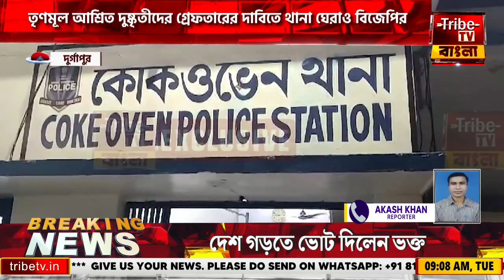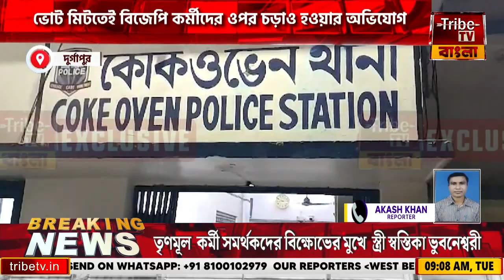Durgapur: ভোট মিটতেই বিজেপি কর্মীদের ওপর চড়াও হওয়ার অভিযোগ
Tribe TV is now available on :
CCN (Siliguri)...266
MEGHBELA- 277
DIGI-CABLE- 949
MRMPL- 53
BHORER ALO-813
SGCN- 79
CGSN- 319